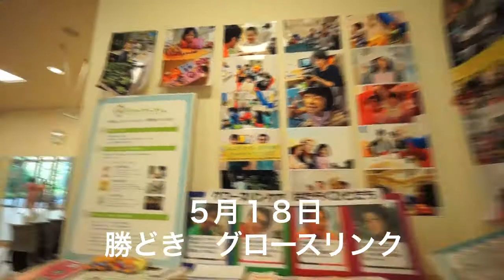勝どきパパトレ の 毎日曜日朝８時は半端じゃない！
勝どきパパトレ　石川貴志
　ビューティーボディープロジェクト　屋代佳織
２０１４年５月１８日　勝どき　グロースリンク
取材・記録：まちひとサイト　藤井俊公